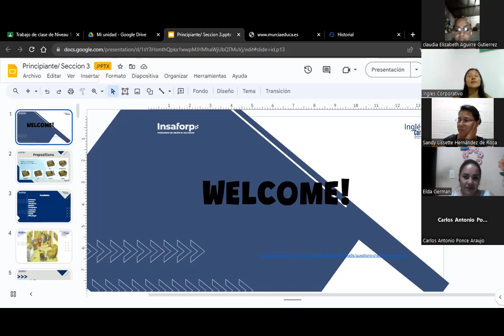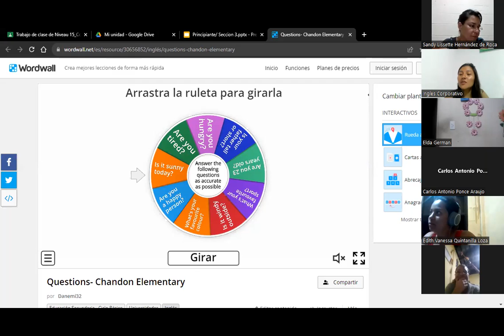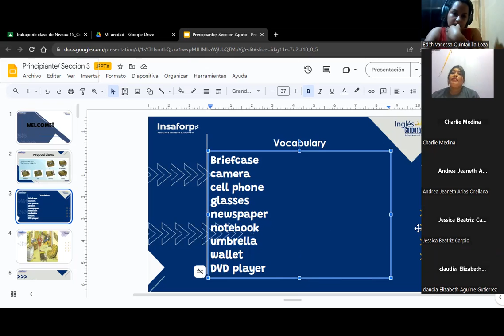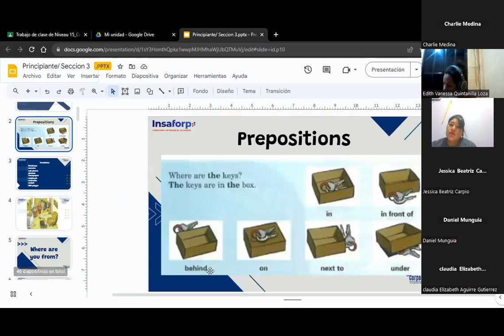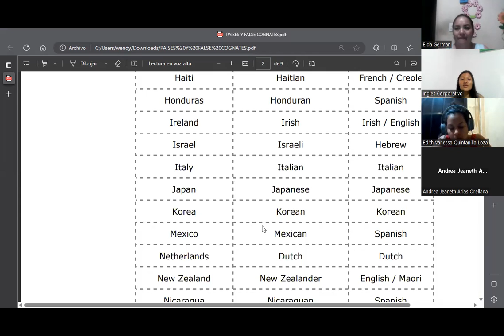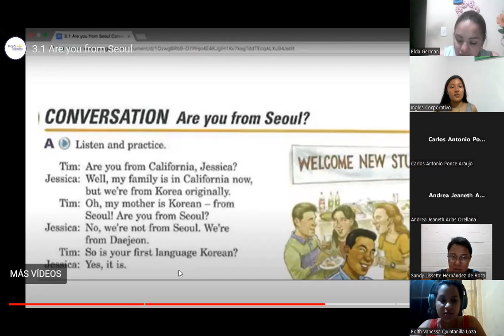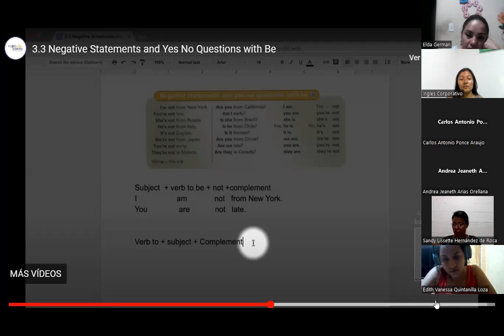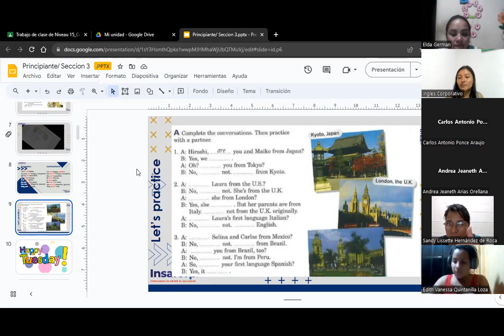SESIÓN 5-21-08-2023-P1-01-7-8-PM-08-23-HUEZO-WHERE ARE YOU FROM?